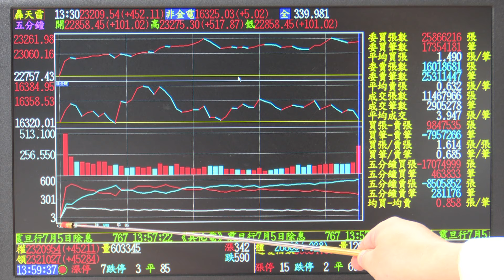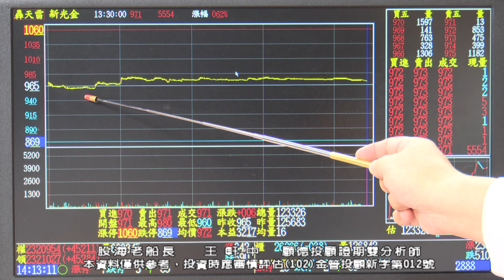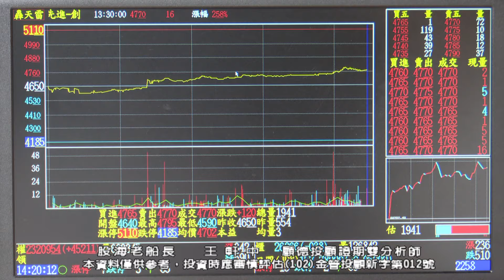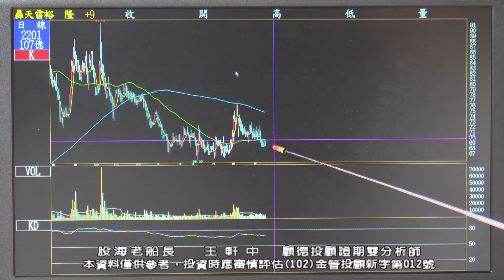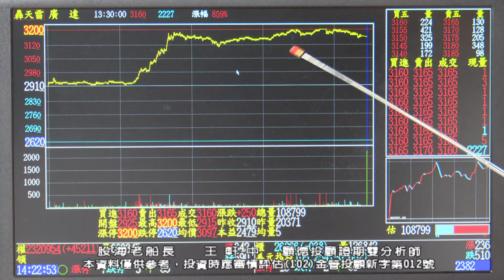20240619 王軒中 股海老船長